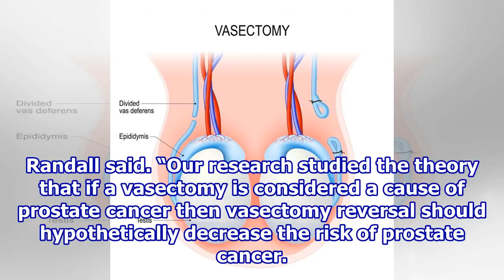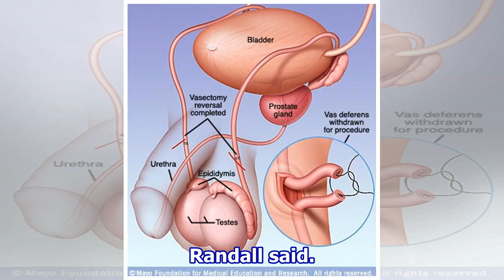Research finds no vasectomy reversal link to prostate cancer